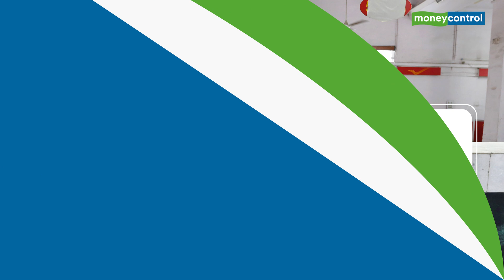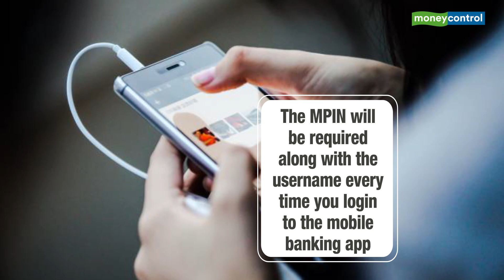India Post launches mobile banking app for its savings account customers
The facility will be available to all savings account holders of core banking solutions (CBS)- enabled post offices.